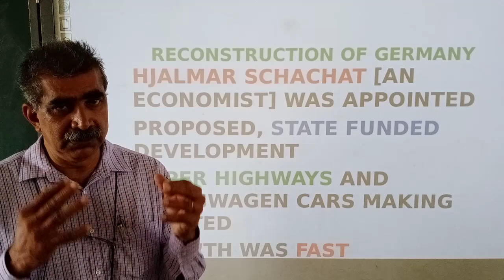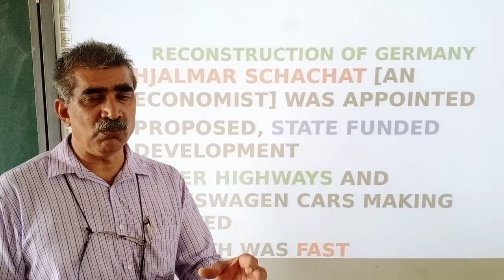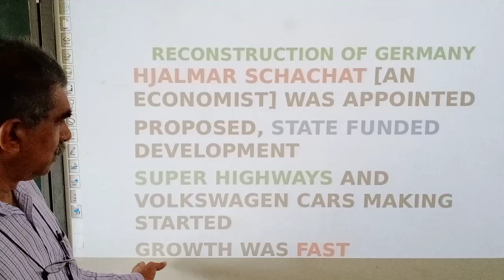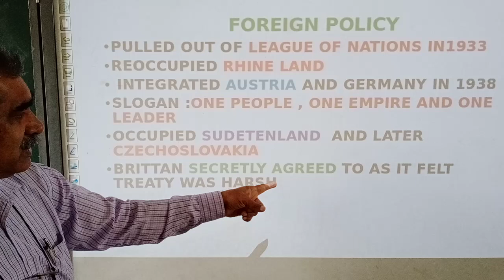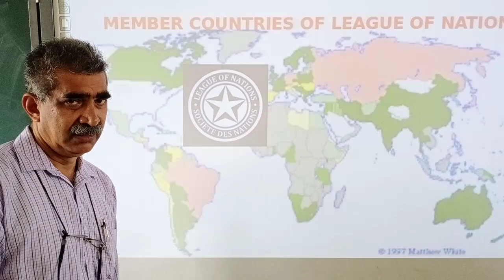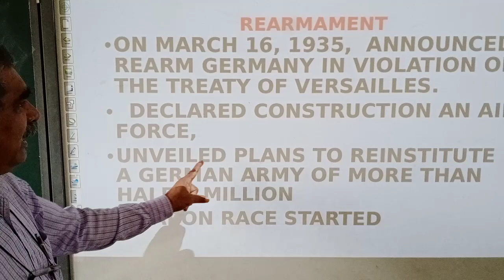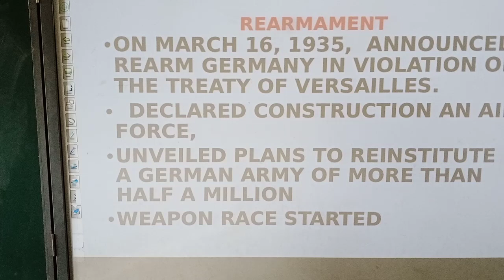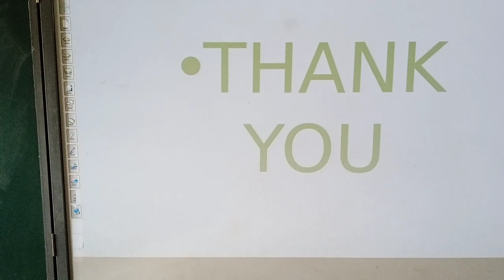P M OUSEPH CLASS 9 HISTORYHITLER 31 August 2020